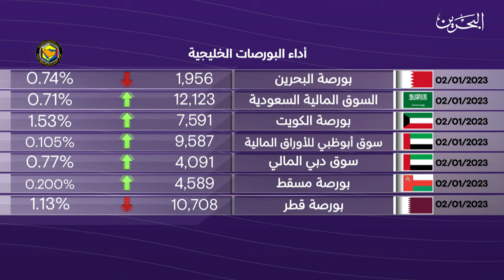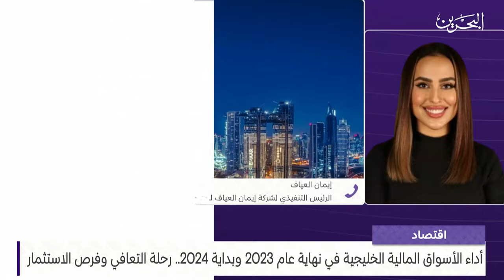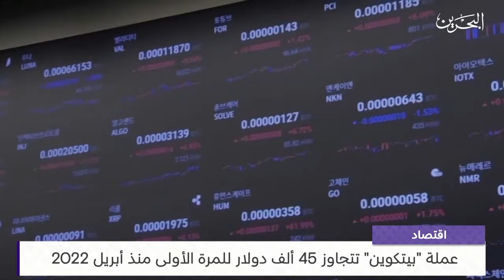البحرين مركز الأخبار : النشرة الاقتصادية 02-01-2024